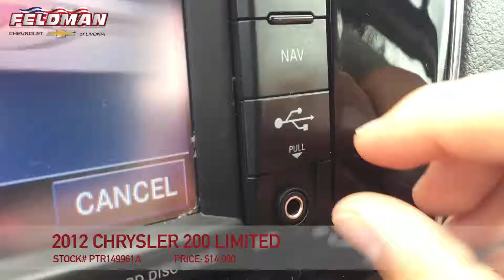Chrysler 200 Livonia Michigan PTR149961A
This video is about Chrysler 200 Livonia Michigan PTR149961A